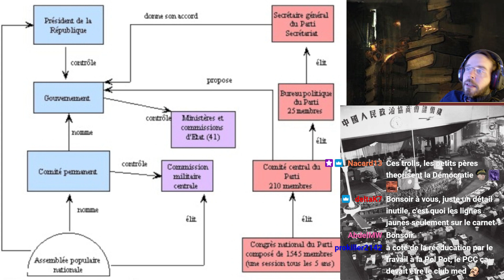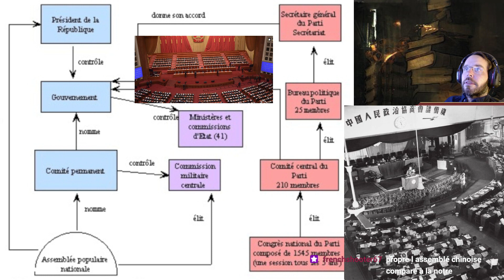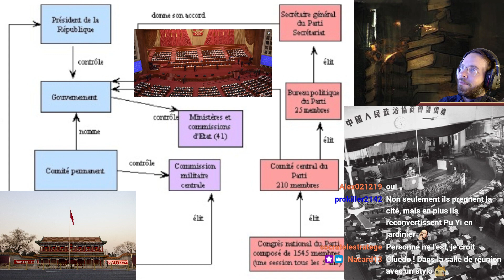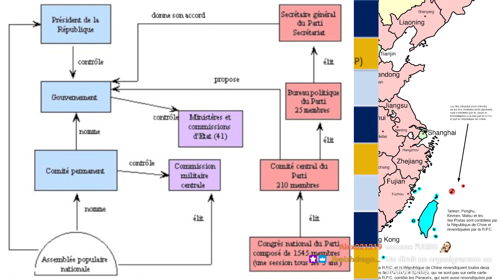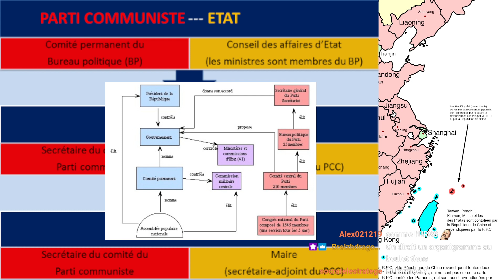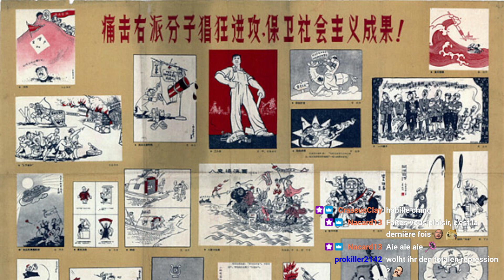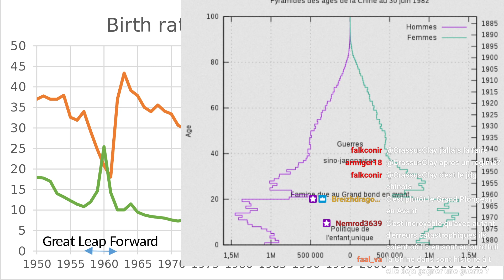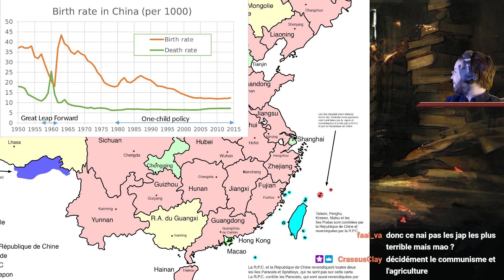La Foire aux Livres # Aigavlov (La Chine Communiste) 1/2